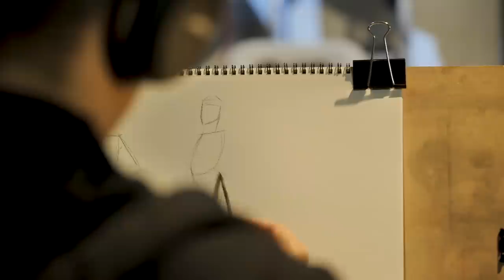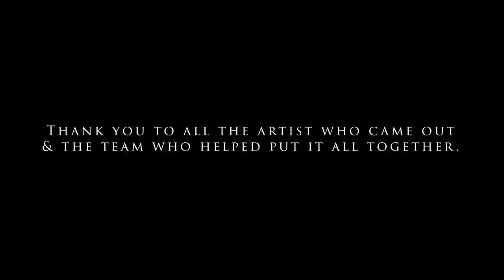SELA Art Center - Life Drawing Speakeasy (Venecia Troncoso)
Stepping into the SELA Art Center stage, Venecia Troncoso a model, dancer, and actor.